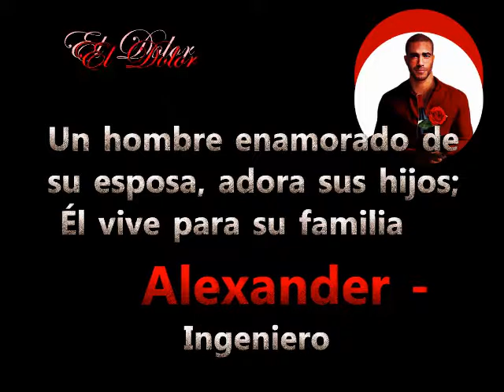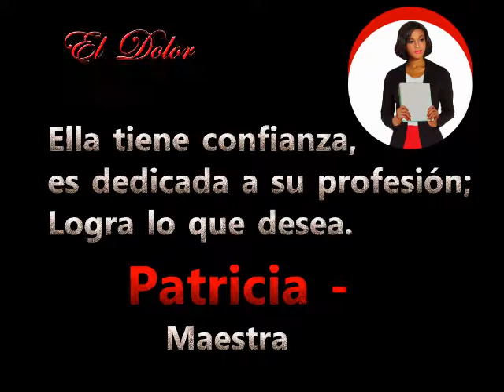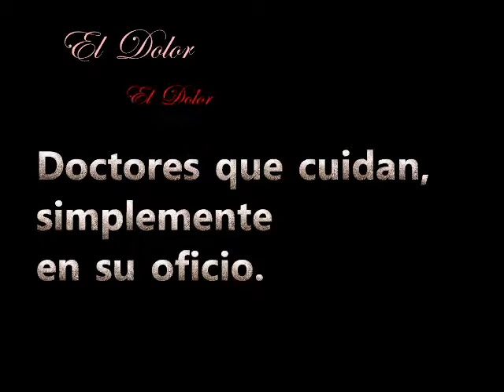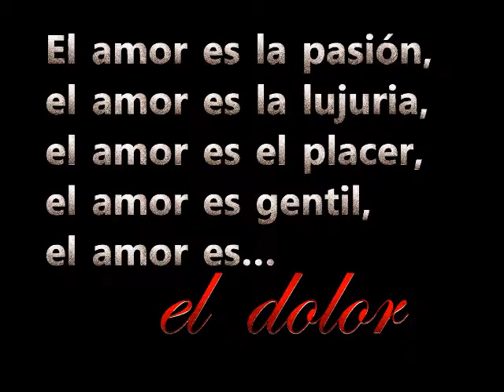Book Trailer: El Dolor (The Pain) a novel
'El Dolor' is the Spanish version of 'The Pain' a novel by Laurel Patsy Johnson. Advertencia: Los términos médicos no pretenden ser diagnósticos o precisos y no deben usarse en escenarios de casos en vivo.
Lo que le hicieron fue imperdonable. ¿Soportaría el dolor? ¿O lo llevará a matar?